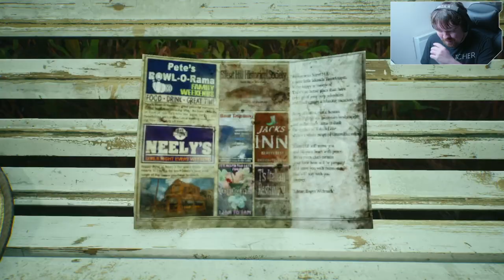Silent Hill 2 Chapter 4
Silent Hill 2: Chapter 4 - My First Playthrough of the Remake
We finally escaped the hellish version of Silent Hill and met Maria. Honestly, it’s been nice to take a break, wander through the fog, and have her as company, even though she seems to get into trouble a lot. Just when I was feeling nostalgic, Maria and I got ambushed—and I lost my trusty wooden plank with nails!